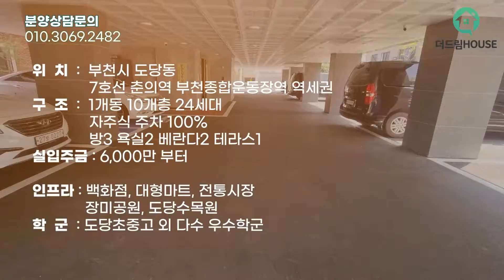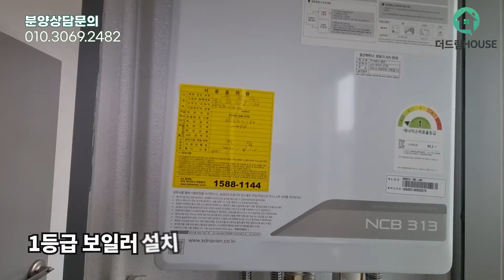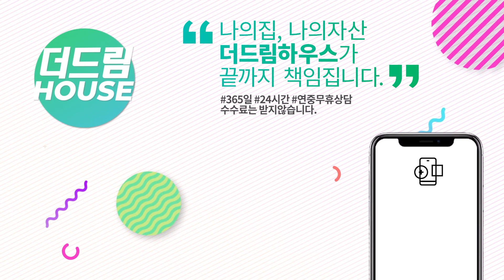【부천테라스아파트】우수학군 초중고 인접! 프라이빗 실속있는 테라스가 매력적인 부천도당동신축아파트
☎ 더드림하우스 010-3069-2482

【상세설명】

●매물No. 2046

★위치
부천시 도당동

★구조
1개동 10층 24세대
35평형-방3 욕실2 베란다2 테라스1
최고급자재, 내진설계, 층간소음 해소 공법
엘리베이터,CCTV,무인택배함
자주식 100% 주차

★실입주금
8,000만

★특징
베란다2개와 프라이빗 테라스가 매력적인
우수학군 지역 도당동에 위치한 신축아파트입니다.
막힘없는 전망과 채광좋은 남향에 고급 자재의
인테리어까지 가성비 좋은 신축아파트 추천드려요!

★생활인프라
홈플러스 전통시장
부천백만송이장미원, 도당수목원

★학군
도당초중고 외 다수

★교통
7호선 춘의역 / 부천종합운동장역 역세권
경인고속도로 인접